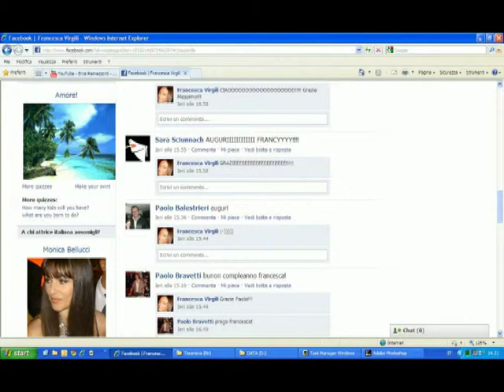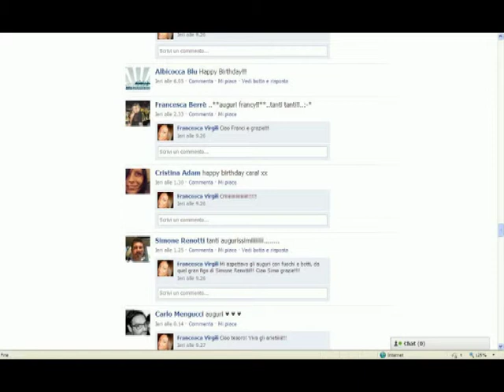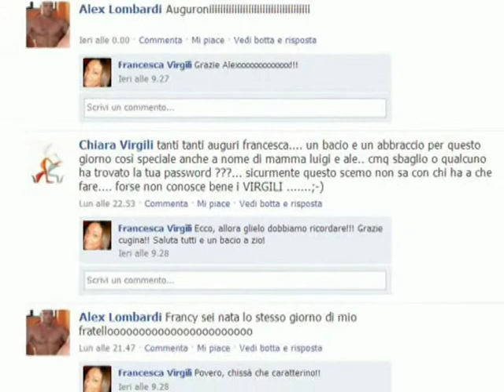......Francy FB B-Day - 23 Marzo 2010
Francy B-Day - 23 Marzo 1974 / 23 Marzo 2010